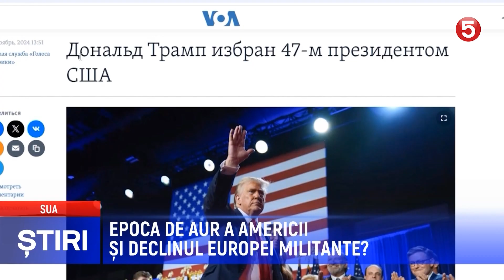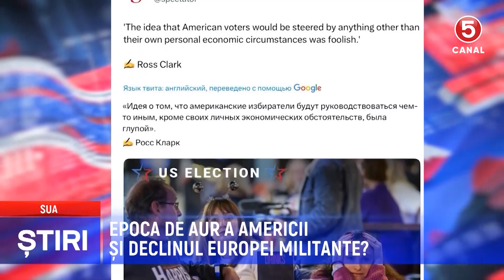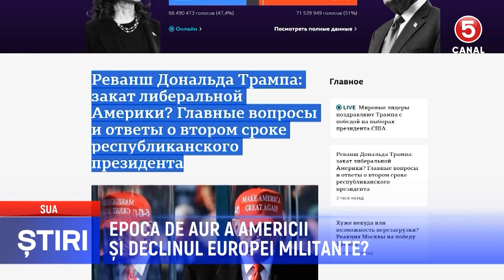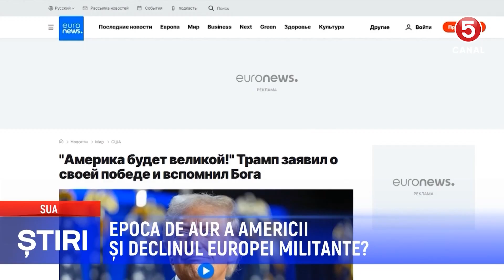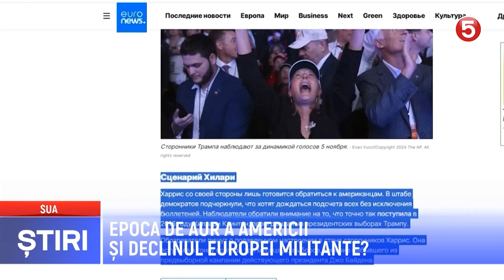Epoca de aur a americii și declinul europei militante